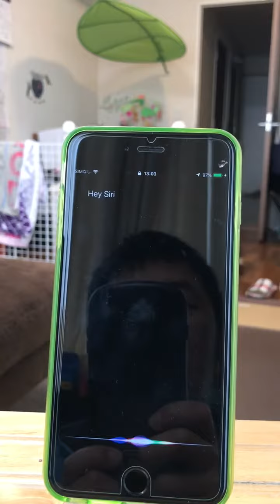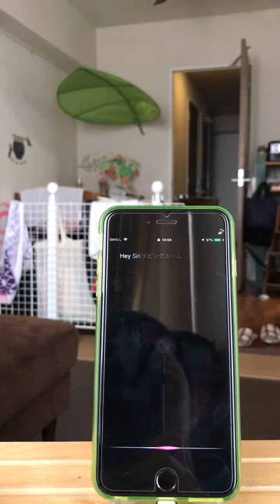Ok google, Hey Siriで家電操作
Googleのsmarthome、homekitの両方で家電操作できてます。SWはフリーソフトベースに変更、HWは自作で作りました。